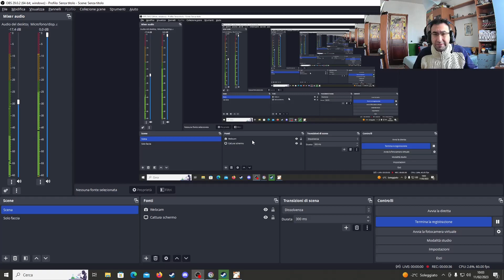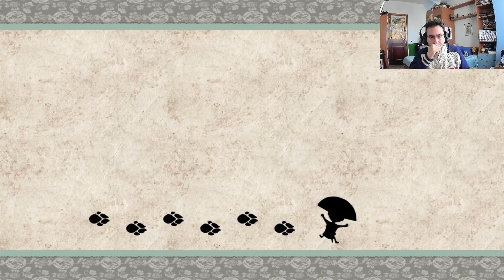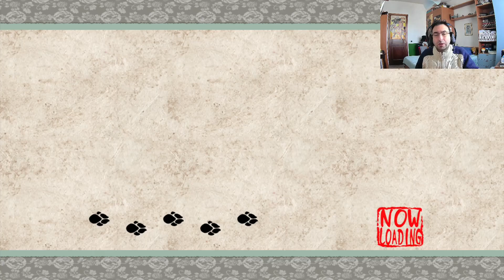Okami HD - Gameplay ITA - Parte 22 - Verso il Tempio del Vento